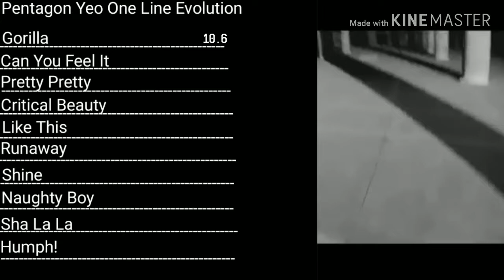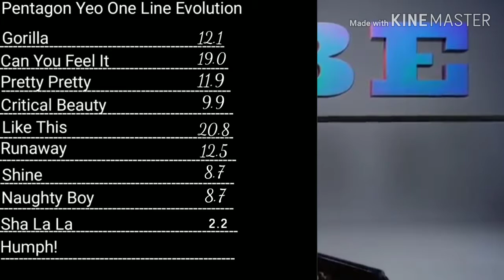PENTAGON-Yeo One Line Evolution